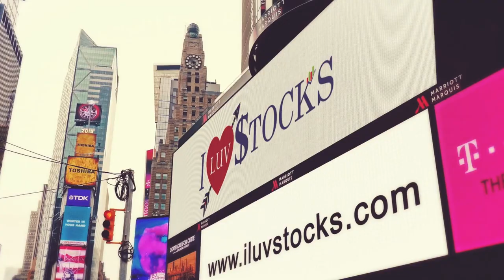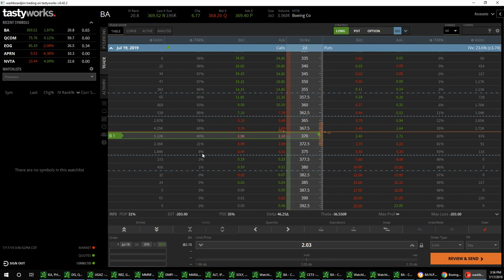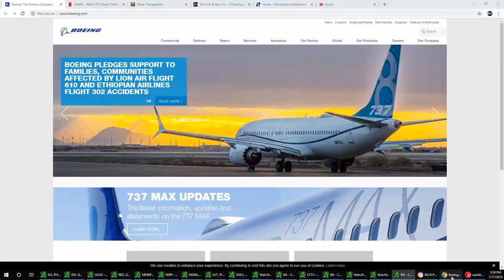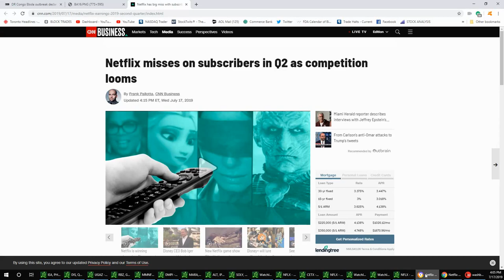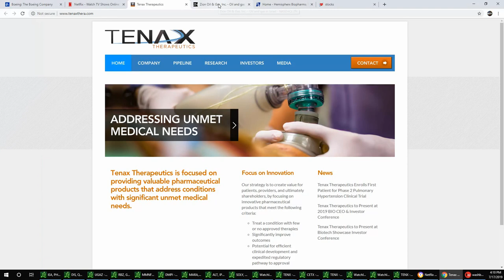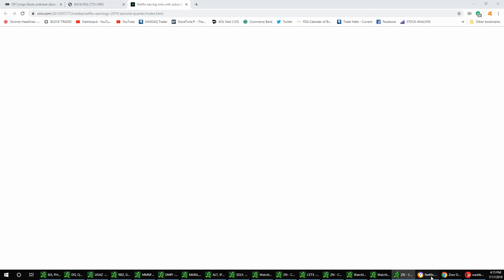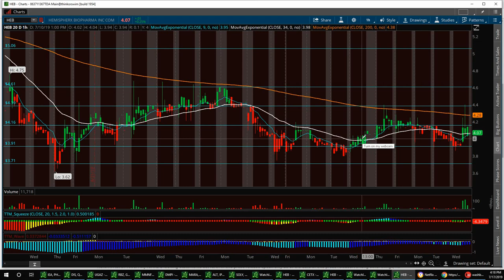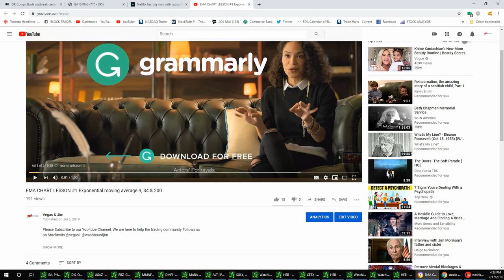Stock Market News with Vegas & Jim $BA $NFLX $TENX $ZN $HEB